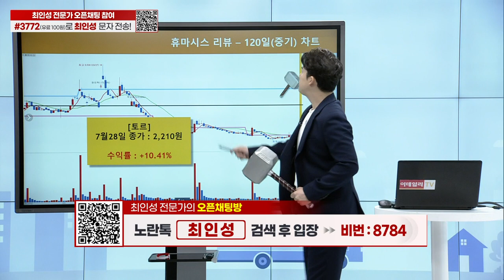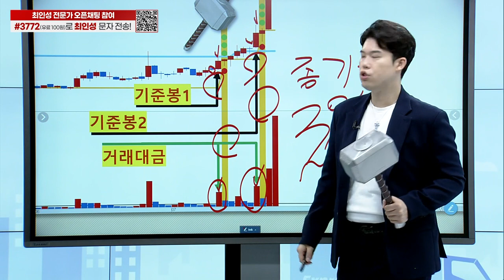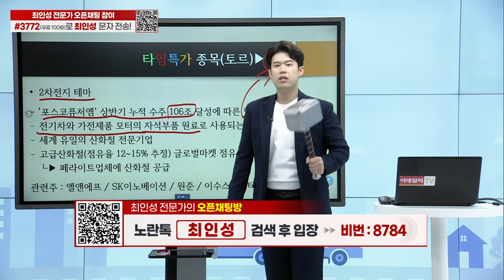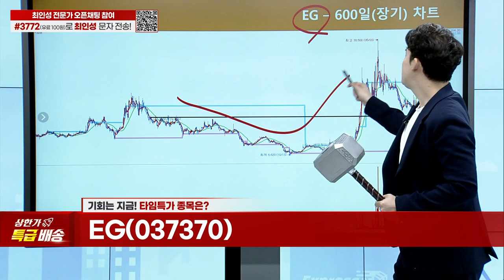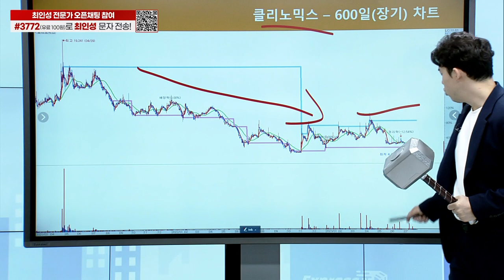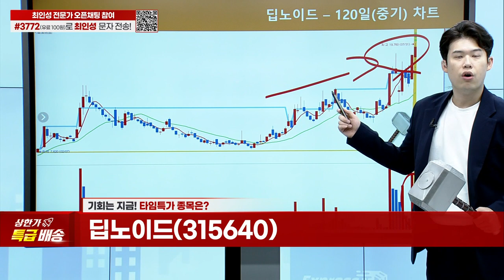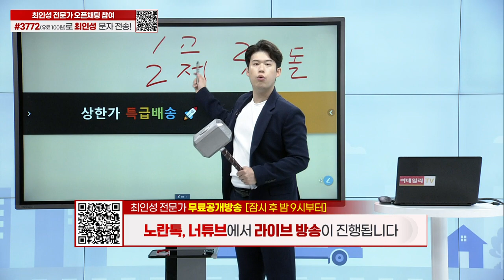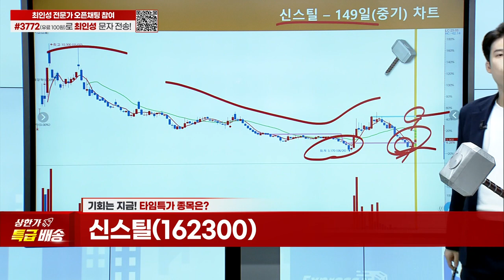휴마시스, 솔트룩스, 핌스, 제이엘케이, 셀바스헬스케어, 딥노이드, 바이온, 신스틸_상한가 특급배송 (20230731)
타임 특가 종목 리뷰
타임 특가 종목